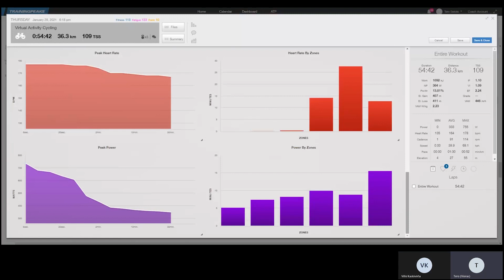Road to Roth - Episode 5 - Zwift Racing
Zwift racing is a new tool for Tero's and Heini's winter training. It's fun for sure, but how does it fit to an Ironman athletes training program? What kind of power does a top level AG triathlete produce in a Zwift race?